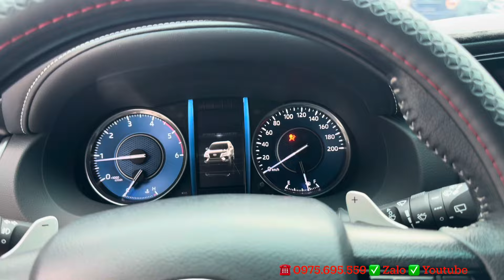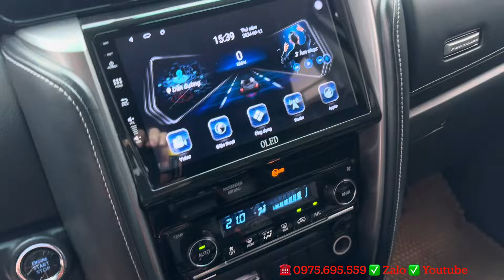Fortuner máy dầu chạy 8,3 vạn lốp theo xe còn đủ, chất xe đẹp xuất sắc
Xe vừa về em quay mộc, mưa bão chưa kịp sơn dọn gì. Toyota Fortuner máy dầu 2020 số tự động chạy 8,3 vạn zin không tua. Lốp liền đời theo xe vẫn còn đủ, lốp sơ cua chưa hạ, chất xe đẹp xuất sắc, không lỗi nhỏ.
fortuner 2020 đã lên fom mới có đèn led định vị ban ngày, cốp điện, bác chủ đi giữu gìn và đã lắp full đồ: cam hành trình, cam lùo màn aldoi...
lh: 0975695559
Xe đẹp Hải Dương